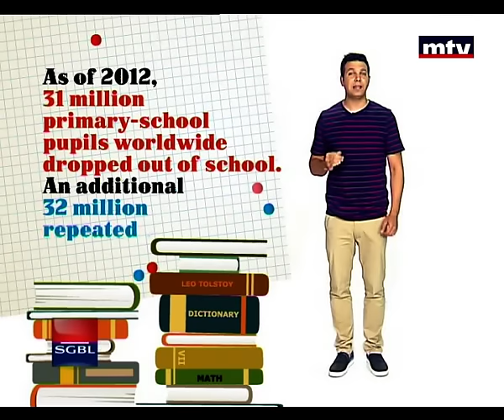Minal - Education - 07/11/2015